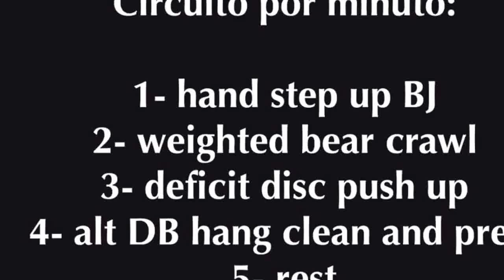BYMFIT BEACH BODY WOD 9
Bymfit ofreciendo sus servicios desde el 2004, con la más alta experiencia en Fitness, siempre innovando, siempre a la vanguardia, ofreciendo solo la mejor calidad en entrenamiento deportivo! Iniciadores del movimiento pilates, pole fitness, crossfit y programas como 90 evolution.